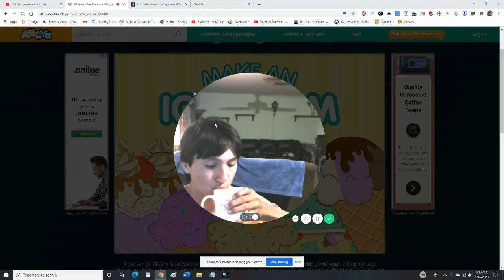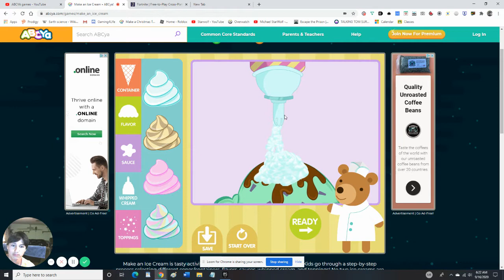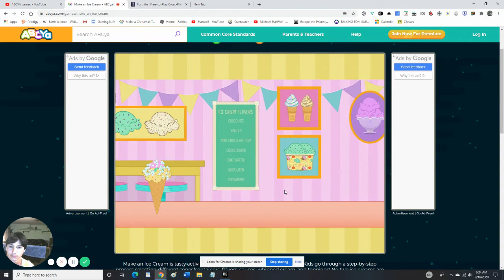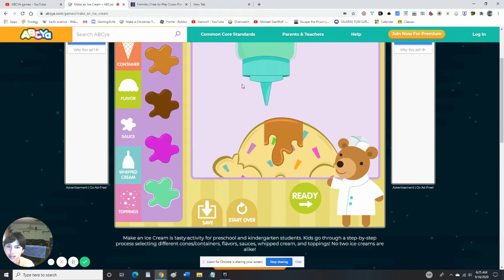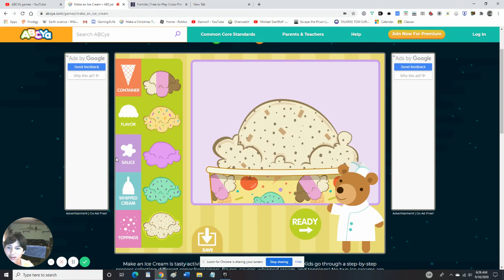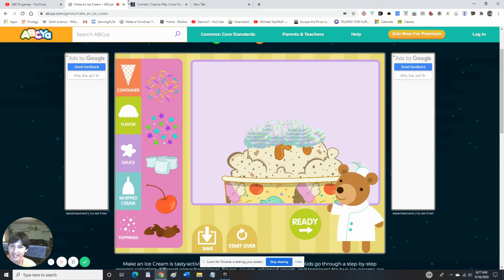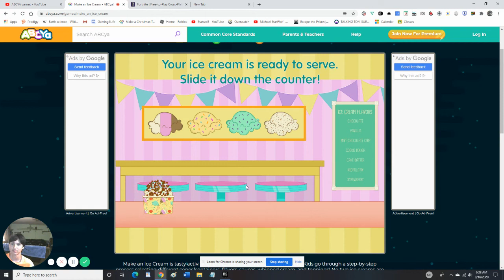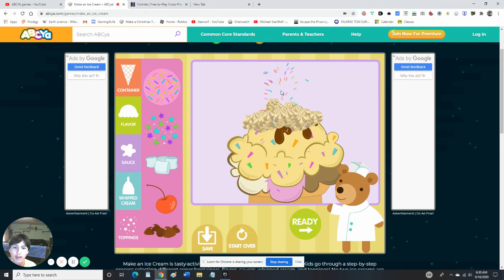I MADE ICE CREAM ON ABCYA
Also, tell me your favorite ice cream flavor in the comments below.